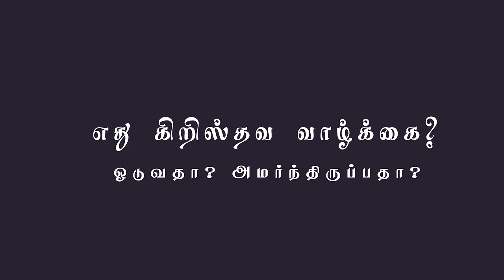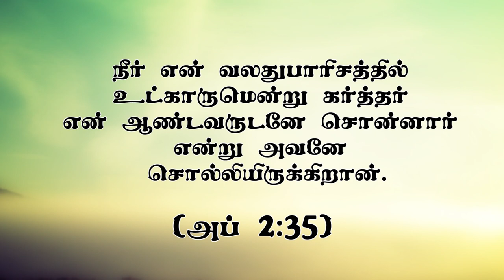எது கிறிஸ்தவ வாழ்க்கை? ஓடுவதா? அமர்ந்திருப்பதா? (HD)Feb 08th22 Today's Promise with Bro.D.J (DD2476)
Bank Account Details:
Bank Name              :  HDFC
A/C Name                :  HOLI FOUNDATION
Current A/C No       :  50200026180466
IFS Code                  :  HDFC0002409
Branch                     :  BYE PASS ROAD
                                      MADURAI

Bank Account Details:
Bank Name              : STATE BANK OF INDIA
A/C Name                : BALU JUSTIN RAJ
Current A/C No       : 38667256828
IFS Code                  : SBIN0013158
Branch                     :  VILANGUDI
                                      MADURAI